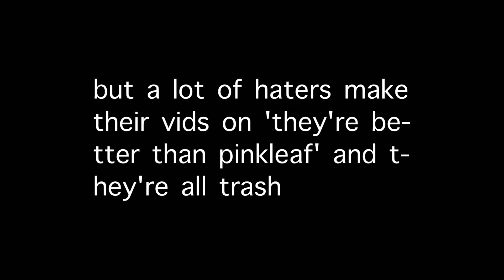'im better than pinkleaf' videos be like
im kinda on their side but the videos r just stupid